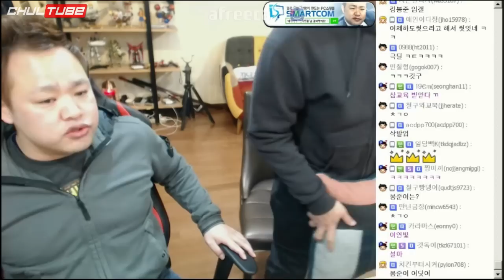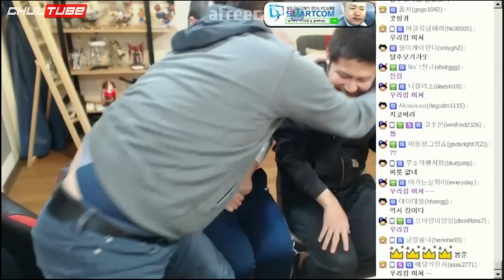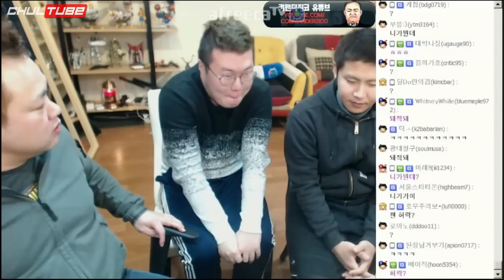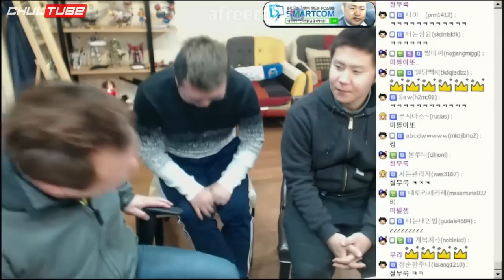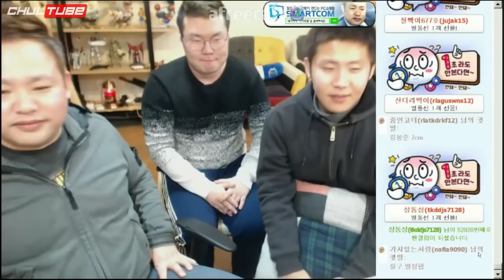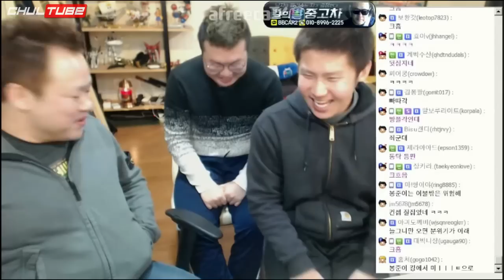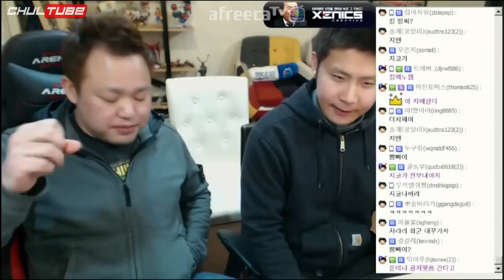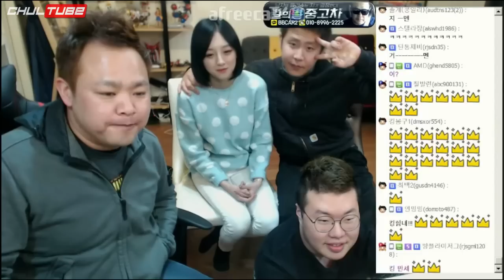철구&지코&봉준 원파비 투일비 합동방송 (16.01.12) :: ChulGu